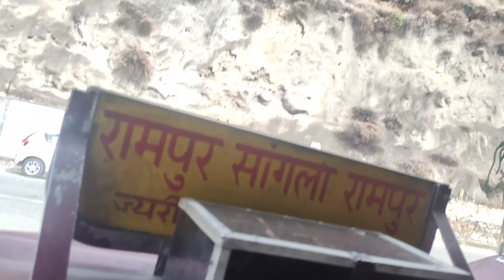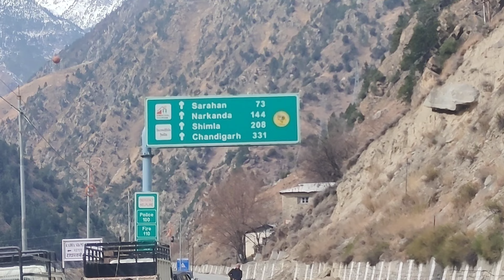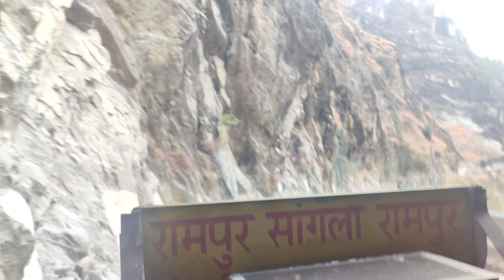world Most Dangerous Roads Kinnaur Tibet border roads Himachal Pradesh